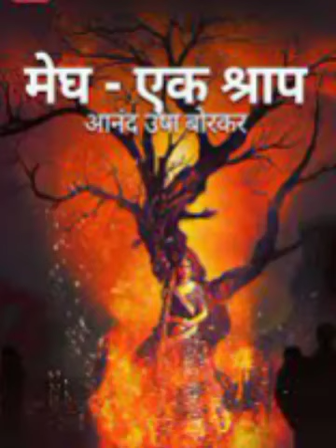Megh ek shraap episode 108 | अजय कि बीमारी (मेघ एक श्राप भाग 108) in @HORRORLIVE. season 1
other channel